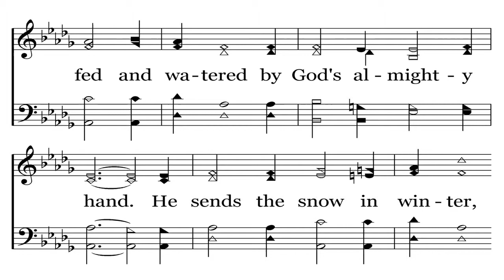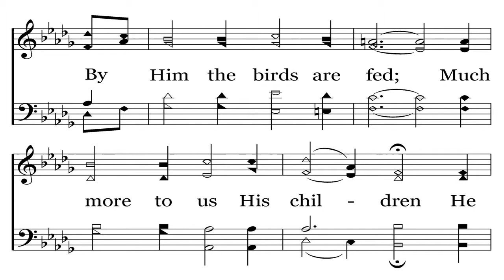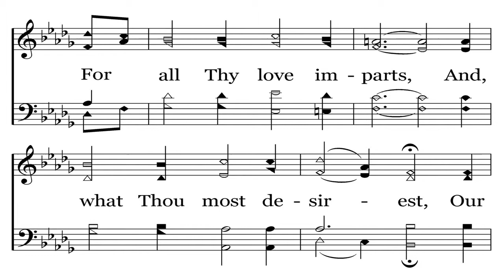WE THANK THEE O FARTHER